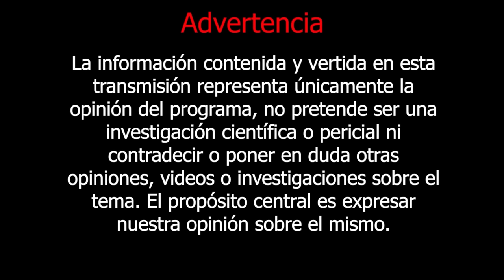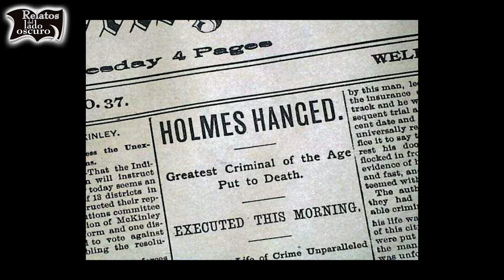HH Holmes El doctor perverso | Relatos del lado oscuro